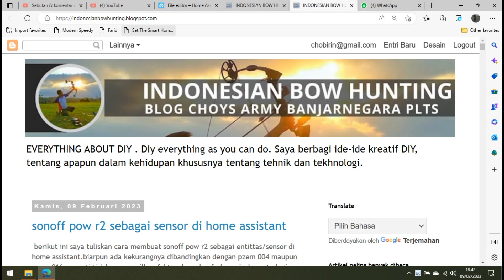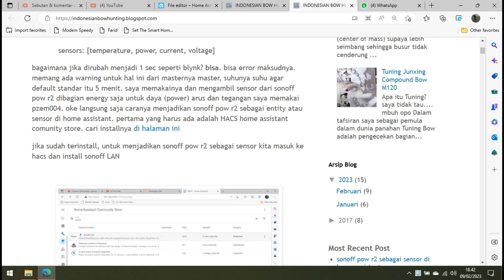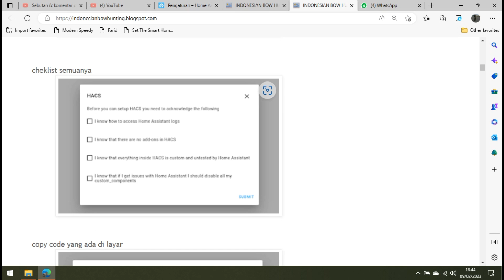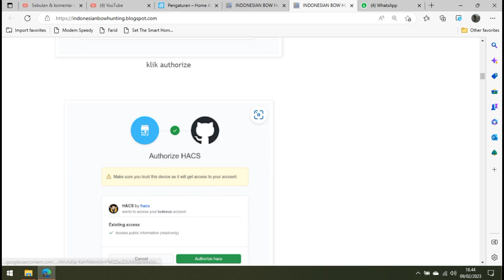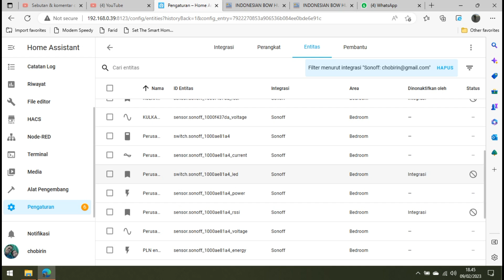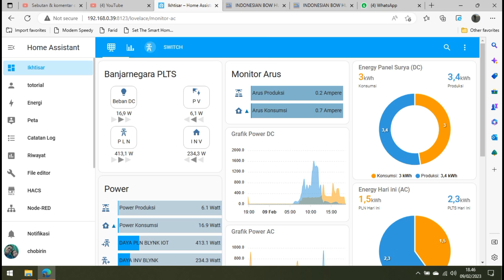sonoff pow R2 home assistant sensor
sonoff pow R2 home assistant sensor - integrate ewelink / sonoff with home assistant. Make a Sonoff Pow R2 home assistant sensor, in this Sonoff Pow R2 home assistant sensor video I explain how to make the Sonoff Pow R2 a sensor in the home assistant in a solar panel system.

barang-barang yang saya beli di shopee untuk konten